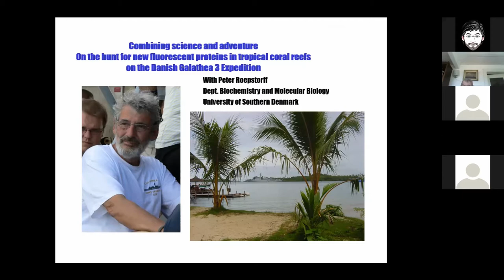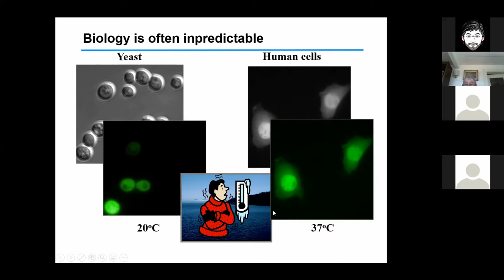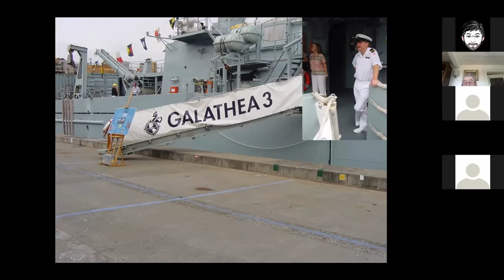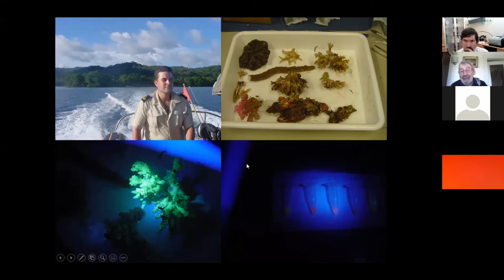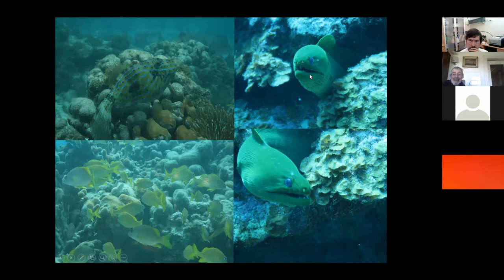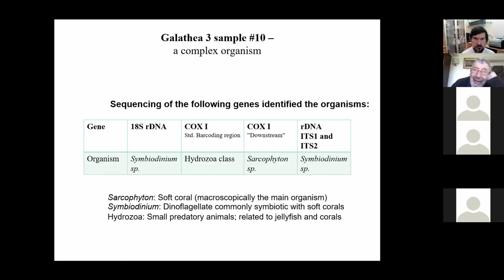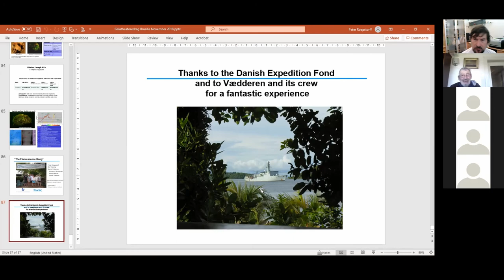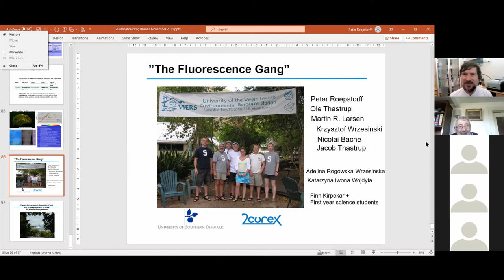Combining science and adventure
Última aula da disciplina Estrutura de Proteínas.
Tema = Combining science and adventure - On the hunt for new fluorescent proteins in tropical coral reefs on the Danish Galathea 3 Expedition
Professor = Peter Roepstorff
Nível = Pós-Graduação